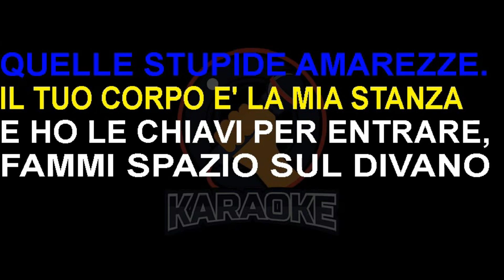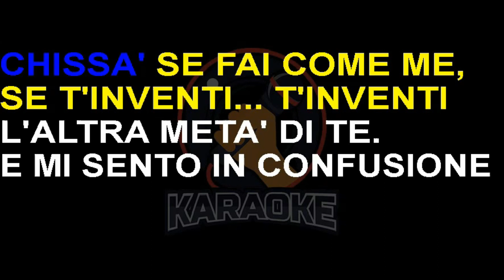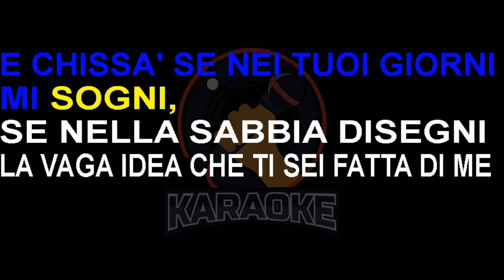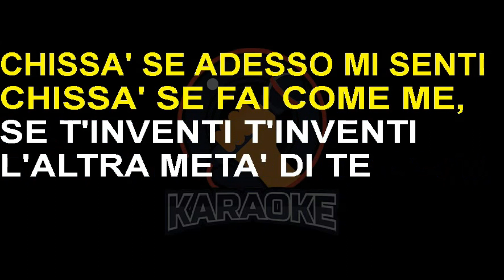Alessandra Amoroso - L'altra metà di te (Lyrics) Karaoke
Dammi solo un'occasione per poterti confidare
Piano piano in un orecchio quello che non riesco a urlare
E milioni di incertezze che ho paura di mostrare
Quelle stupide amarezze

Il tuo corpo è la mia stanza e ho le chiavi per entrare
Fammi spazio sul divano che ora è ora di volare
E hai riempito i miei cassetti
E se ci penso non è strano
Che hai confuso i miei progetti
Mi hai comprato coi difetti

Chissà se in qualche posto tu esisti
Da qualche parte mi cerchi
Se come me t'inventi l'altra metà di te

E chissà se nei tuoi giorni mi sogni
Se nella sabbia disegni
La vaga idea che ti sei fatta di me
E poi che cosa ti aspetti
Chissà se adesso mi senti
Chissà se fai come me
Se t'inventi
T'inventi
L'altra metà di te

E mi sento in confusione
Non so più cos'è reale
Passo passo sto perdendo l'equilibrio generale
Hai cambiato i miei silenzi in qualcosa di speciale
Hai confuso i miei progetti
Che hai comprato coi difetti

E chissà se in qualche posto tu esisti

Se t'inventi, t'inventi

E chissà se adesso mi senti
Se t'inventi
T'inventi